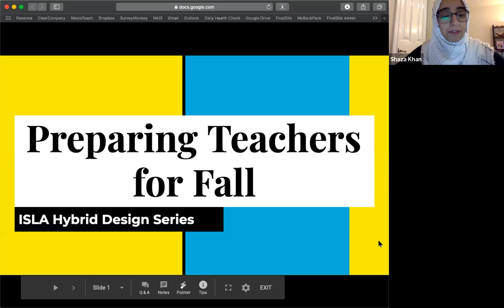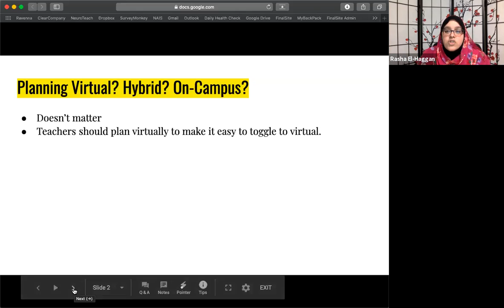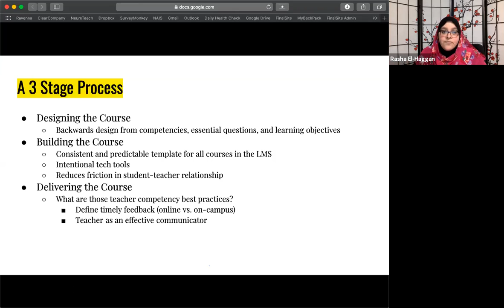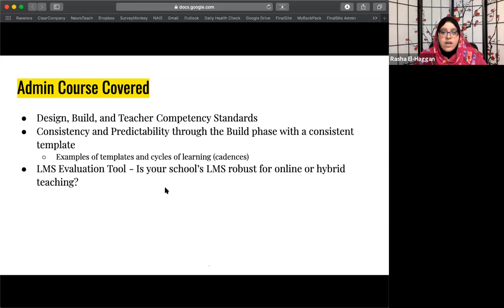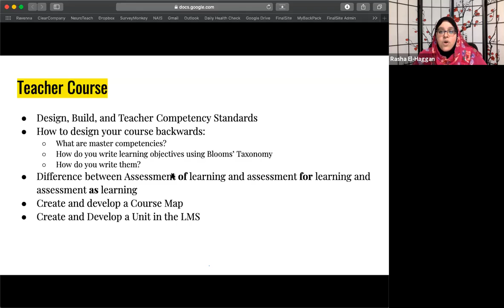Toggling between in person and online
Presenter Rasha El-Haggan, ISLA Board Member, Academy Dean Sandy Spring Friends School